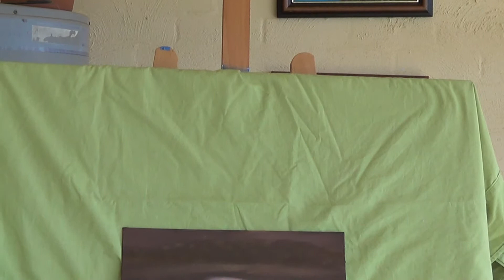41Ned Video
Drawing of Bison and Birds Kingfisher and Flying Peacock Paintings Oil of Sepia Seascape and Australian Landscape Colourful Sunset wind blowing in the trees